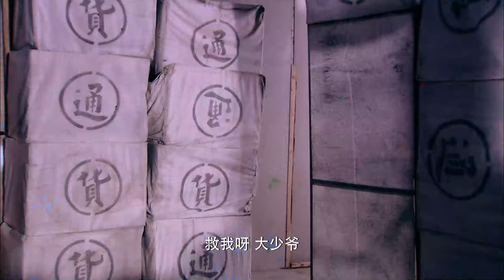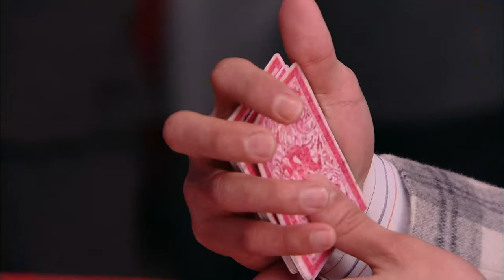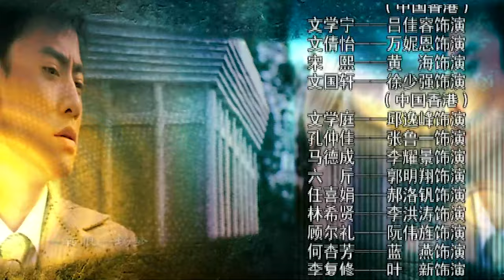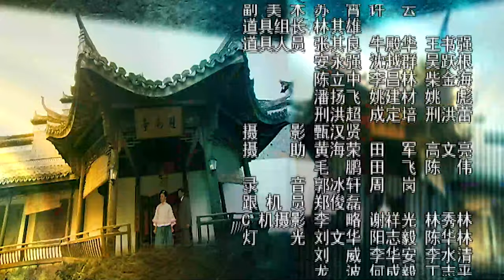【古装年代】金陵大管家05丨革命风云变化莫测，民族工业艰难起步，金陵几大家族之间的商战已初见端倪！宁静